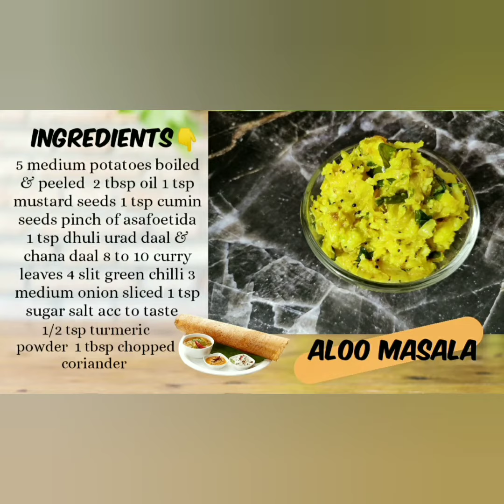साउथ इंडियन स्टाइल में बनाये डोसा आलू मसाला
Find out how to make the potato filling in this video👉

Try my step by step recipe for aloo masala😊